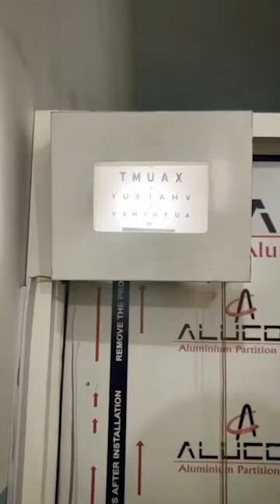Comedy Video Sevengers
Chatur Puttaiya Sevengers